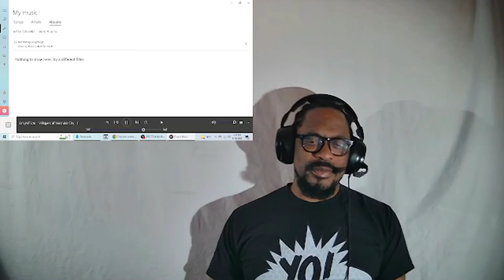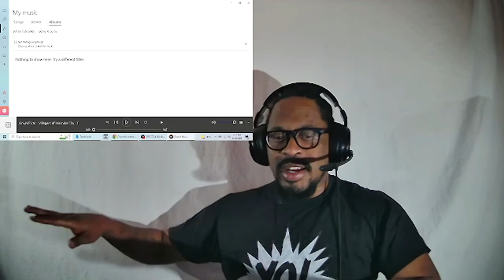Villagers Of Ioannina City - Part V Reaction (Fish Out Of Water Series)